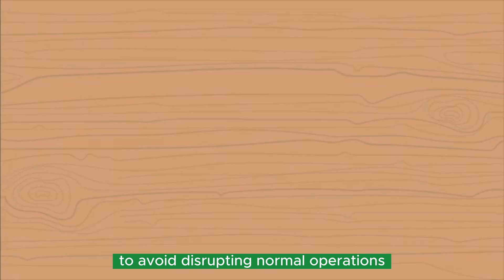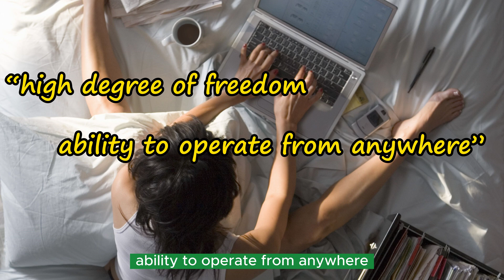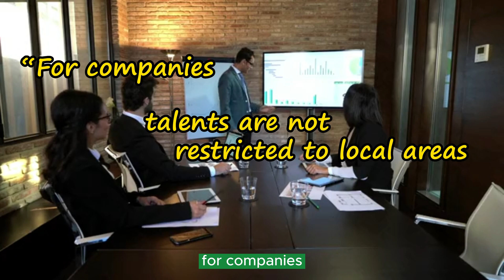What you must know, industries are slowly relocating their work environment here!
The MetaWorld Office revolutionizes the concept of remote work and expands career opportunities for job seekers.